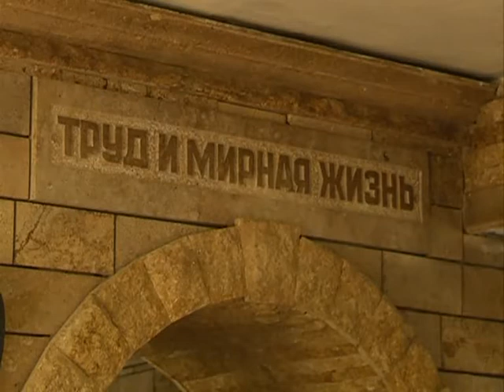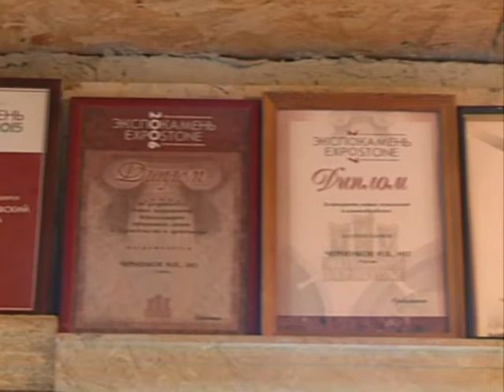Формула успеха 01.09.2017